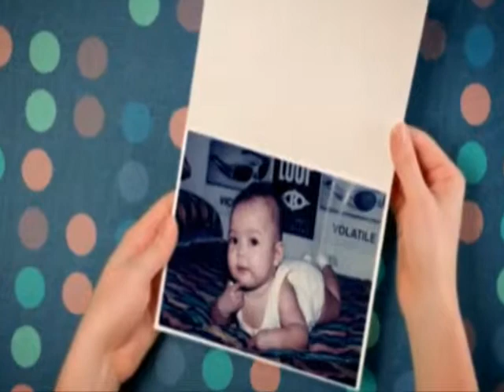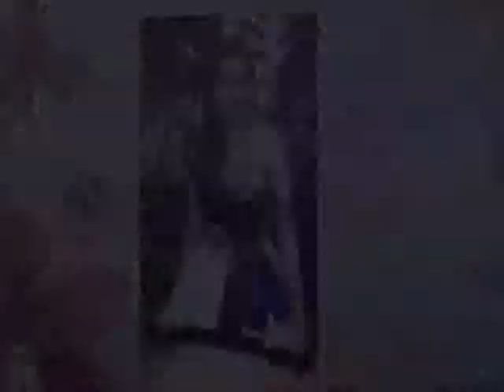JELINE'S DEBUT - OPENING AVP